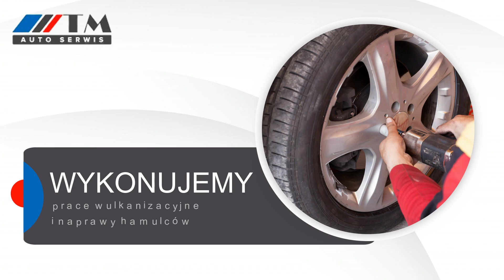Diagnostyka systemów wtrysku Zaczernie Taj-Mark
DiagnostykaSystemówWtrysku to jedna z usług oferowanych przez firmę Taj-Mark z Zaczernia, w województwie podkarpackim.

Taj-Mark to profesjonalny warsztat samochodowy, który zajmuje się naprawą pojazdów osobowych. W ramach oferty zajmuje się silnikami, skrzyniami biegów, zawieszeniem oraz elektryką samochodową.

Oferta obejmuje między innymi wymianę mechanizmów rozrządu, zmianę pasów napędowych, kapitalne remonty silników, naprawę turbin i przeglądy głowic cylindrów. Mechanicy zajmują się też zmianą sprzęgła, naprawą mechatroniki, wymianą oleju i filtrów, wymianą usterek i usuwaniem wycieków.

Dodatkowo w warsztacie wymieniane są tarcze i klocki, naprawiane są układy kierownicze i hamulcowe oraz wykonywane pracy wulkanizacyjne.

Uzupełnienie oferty stanowią diagnostyka systemów wtrysku, elementów elektronicznych i elektrycznych, układów klimatyzacji, a także diagnostyka komputerowa i odzyskiwanie instalacji elektrycznych.

Zapraszamy.